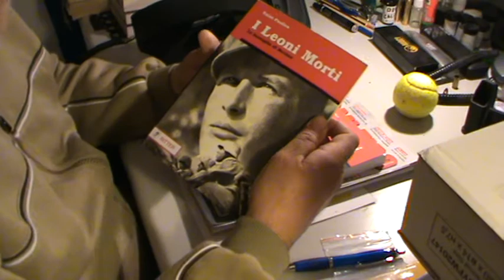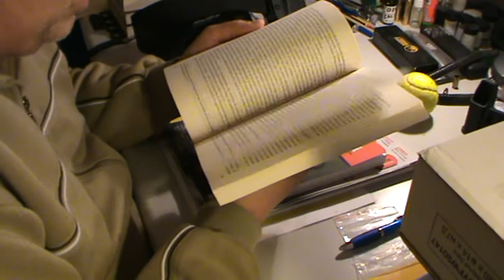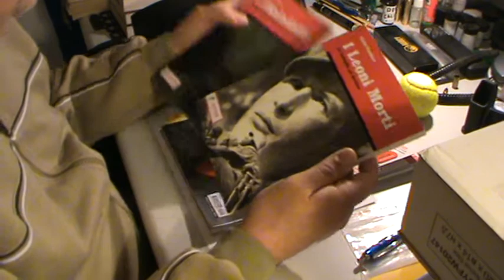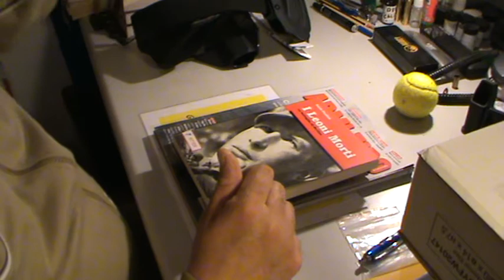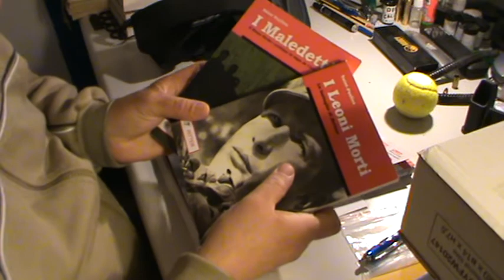I LEONI MORTI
ROMANZO